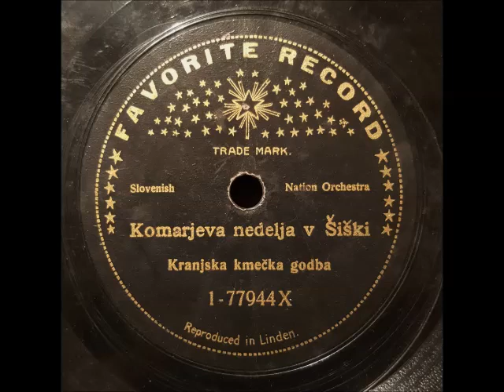Kranjska Kmečka Godba- Komarjeva Nedelja V Šiški, 1908